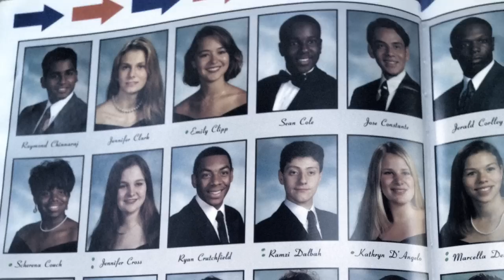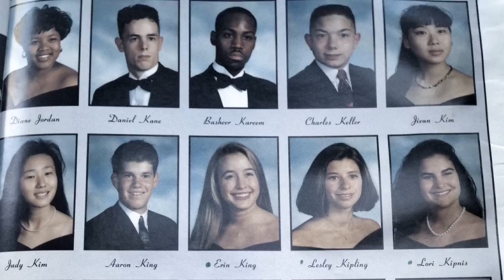Watkins Mill High School 20 Year Reunion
Trailer for our highly anticipated reunion!